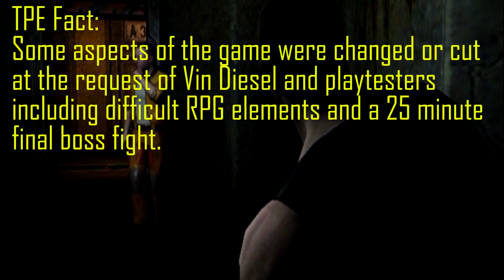The Chronicles of Riddick: Escape from Butcher Bay (XBOX) - Review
After a tough development and even risk of cancellation, Starbreeze would finally unleash Escape from Butcher Bay in 2004. With in-depth involvement from Vin Diesel, find out why the Riddick-led game blew away expectations.

All Games. All Eras. In Context.

Follow me @Steadysphere
Follow TPE @PixelEmpire

Follow Dean @TheMMD_

Thank you to TriptheConsole for my theme music.
"Full permission given for unrestricted use by you and you only in any project you wish. copyright @8bitToNow/TripTheConsole"